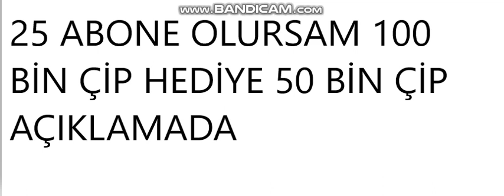OKEY 101 PLUS 15000 BEDAVA ÇİP LİNKİ 🎉BAYRAM ÇİPLERİ 🎉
101 okey plus pepsi çip yükleme limiti, 101 okey plus çip kazanma linkleri, 101 plus çip nasıl kazanılır,
101 plus çip nasıl yüklenir,

101 okey plus pepsi çip nasıl yüklenir, 101 okey plus hediye çip nasıl alınır, 101 plus çip pepsi, 101 okey plus çip şifresi pepsi,

101 okey plus çip şifresi pepsi 2020,

101 plus çip satın alma hilesi,

101 plus çip şifreleri, 101 plus çip şifresi, 101 okey plus çip şifresi 2020,

101 plus çip toplama,

101 okey plus hediye çip linki,

101 okey plus pepsi çip yükleme limiti,

101 okey plus çip kazanma linkleri, 101 plus çip nasıl kazanılır,

101 plus çip nasıl yüklenir, 101 okey plus pepsi çip nasıl yüklenir, 101 okey plus hediye çip nasıl alınır,

101 plus çip pepsi, 101 okey plus çip şifresi pepsi, 101 okey plus çip şifresi pepsi 2020, 101 plus çip satın alma hilesi,

101 plus çip şifreleri,101 okey plus pepsi çip yükleme limiti, 101 okey plus çip kazanma linkleri, 101 plus çip nasıl kazanılır,

101 plus çip nasıl yüklenir,

101 okey plus pepsi çip nasıl yüklenir, 101 okey plus hediye çip nasıl alınır, 101 plus çip pepsi, 101 okey plus çip şifresi pepsi,

101 okey plus çip şifresi pepsi 2020,

101 plus çip satın alma hilesi,

101 plus çip şifreleri, 101 plus çip şifresi, 101 okey plus çip şifresi 2020,

101 plus çip toplama, . ... .

101 plus'ta arkadaşa çip gönderme, 101 plus çip 2020, 101 okey plus çip kodu 2020, 101 plus 10000 çip 101 plus 50000 çip

101 okey plus pepsi çip yükleme limiti, 101 okey plus çip kazanma linkleri, 101 plus çip nasıl kazanılır,
101 plus çip nasıl yüklenir,

101 okey plus pepsi çip nasıl yüklenir, 101 okey plus hediye çip nasıl alınır, 101 plus çip pepsi, 101 okey plus çip şifresi pepsi,

101 okey plus çip şifresi pepsi 2020,

101 plus çip satın alma hilesi,

101 plus çip şifreleri, 101 plus çip şifresi, 101 okey plus çip şifresi 2020,

101 plus çip toplama,

101 okey plus hediye çip linki,

101 okey plus pepsi çip yükleme limiti,

101 okey plus çip kazanma linkleri, 101 plus çip nasıl kazanılır,

101 plus çip nasıl yüklenir, 101 okey plus pepsi çip nasıl yüklenir, 101 okey plus hediye çip nasıl alınır,

101 plus çip pepsi, 101 okey plus çip şifresi pepsi, 101 okey plus çip şifresi pepsi 2020, 101 plus çip satın alma hilesi,

101 plus çip şifreleri,101 okey plus pepsi çip yükleme limiti, 101 okey plus çip kazanma linkleri, 101 plus çip nasıl kazanılır,

101 plus çip nasıl yüklenir,

101 okey plus pepsi çip nasıl yüklenir, 101 okey plus hediye çip nasıl alınır, 101 plus çip pepsi, 101 okey plus çip şifresi pepsi,

101 okey plus çip şifresi pepsi 2020,

101 plus çip satın alma hilesi,

101 plus çip şifreleri, 101 plus çip şifresi, 101 okey plus çip şifresi 2020,

101 plus çip toplama, . ... .

101 plus'ta arkadaşa çip gönderme, 101 plus çip 2020, 101 okey plus çip kodu 2020, 101 plus 10000 çip 101 plus 50000 çip